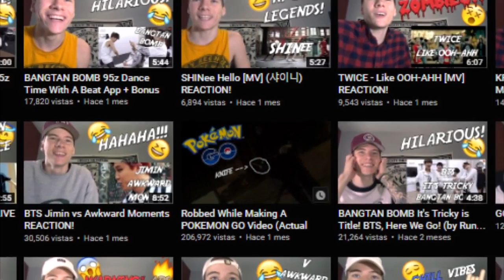El YOUTUBER que le paso algo extraño mientras hacia un video de POKEMON GO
Ahora te voy a mostrar El YOUTUBER que asaltaron mientras hacia un video de POKEMON GO.